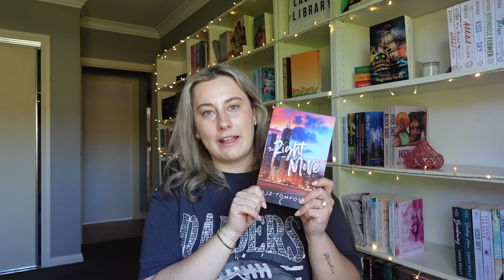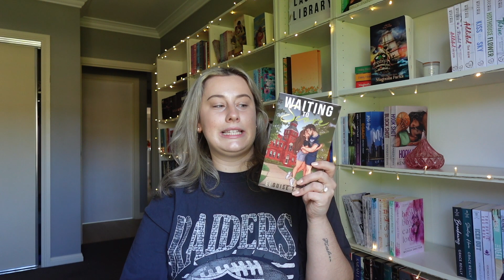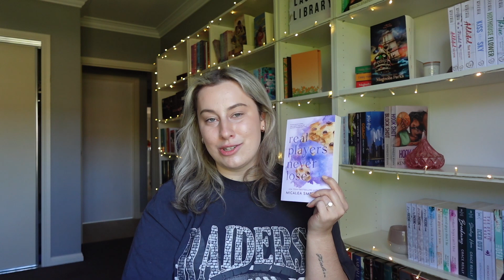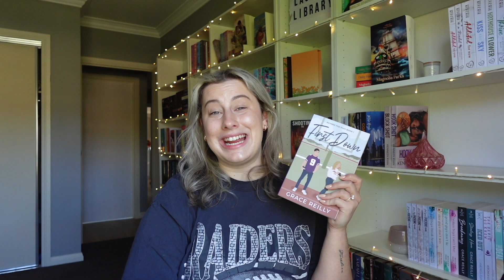My Favourite Fake Dating Books!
Hey Guys! This is one of my favourite tropes and these are some of my favourite recommendations! I hope you guys enjoy this video.

amazon wishlist

books mentioned:
Funny Feelings by Tarah Dewitt
Jasper Vale by Devney Perry
The Right Move by Liz Tomforde
Before You by JL Skye
Waiting to Score by Elouise Tynan
Real Players Never Lose by Micalea Smeltzer
First Down by Grace Reilly
Pretend to Love You by Julia Jarrett